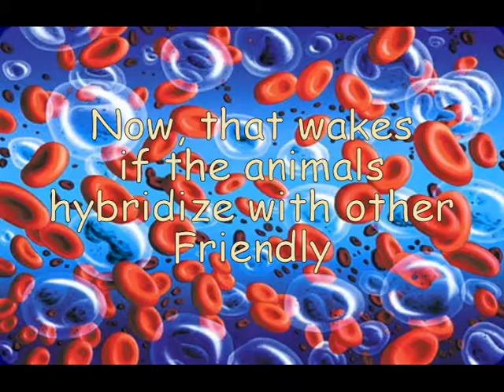unsuccessful experiment: interbreeding of animals allowed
creator of the video: Evgeny Manaenkov (2014 g.)